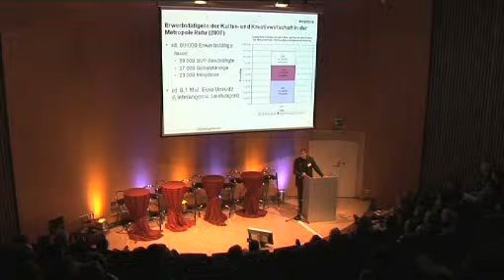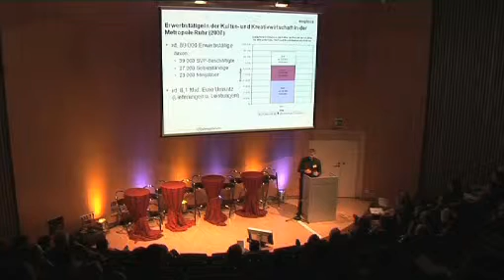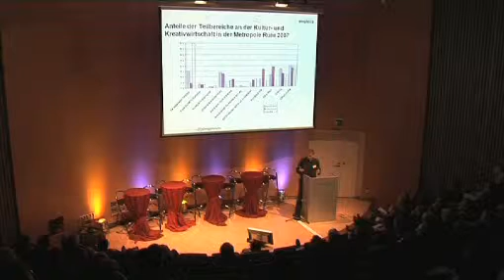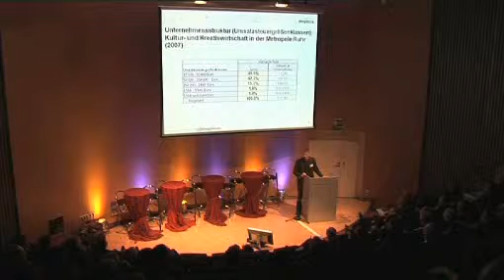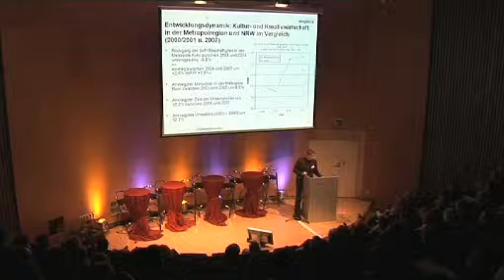Kreativquartiere heyn gr